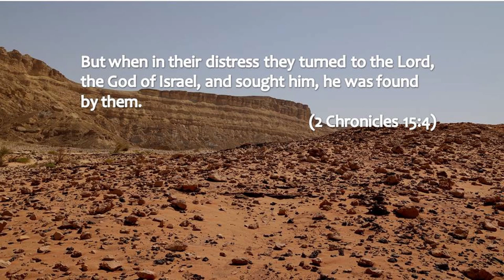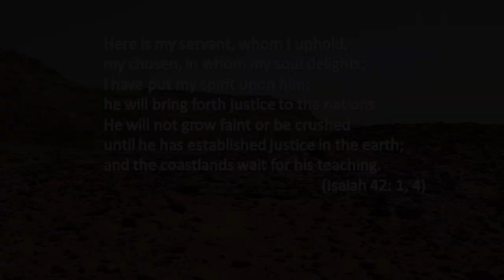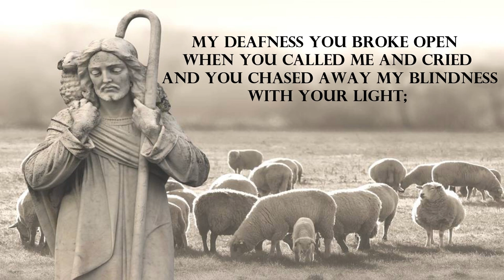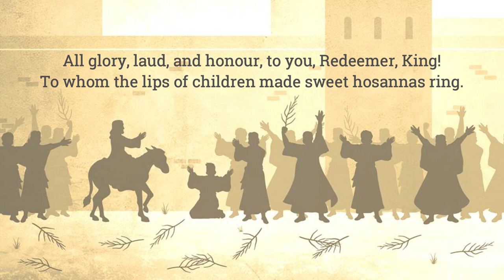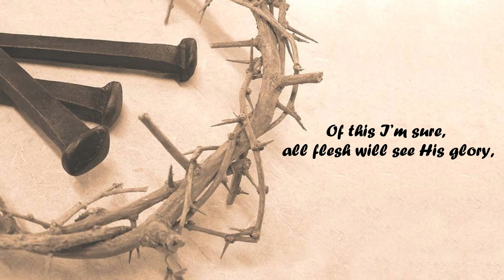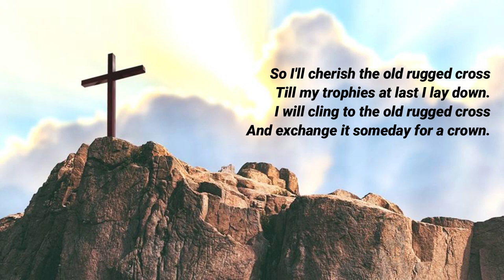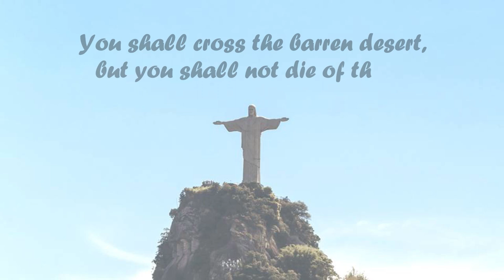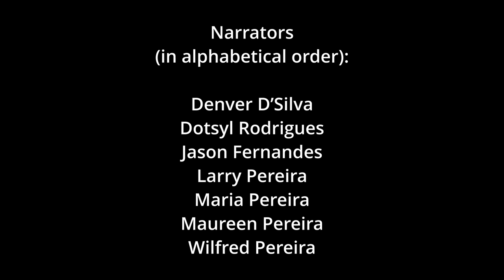Come Follow Me – A story of God’s love for his people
Gratia Cantantes presents COME FOLLOW ME – a story of God’s love for his people.

Narrators (in alphabetical order):  Denver D’Silva, Dotsyl Rodrigues, Jason Fernandes, Larry Pereira, Maria Pereira, Maureen Pereira, Wilfred Pereira

Singers (in alphabetical order): Christer Pereira, Dotsyl Rodrigues, Larry Pereira, Leann D’Souza, Maria Pereira, Marilyn D’Mello, Maureen Pereira, Ryan Lobo
Youth & Children (Hosanna to the King): Belicia Fernandes, Cristiano Pereira, Riann Pereira, Sancia Fernandes

Audio mixing & mastering: Maureen Pereira
Video Editing & Tech: Christer Pereira, Jason Fernandes, Ryan Lobo
Creative Producers: Gratia Cantantes
Executive Producer: Maureen Pereira
Special Thanks to: Sharmen Fernandes

Scripture verses: New Revised Standard Version Catholic Edition
iStock.com video ID:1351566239. Credit: Evgeniy Shkolenko
Quartet No. 2 from “Six Quartetto’s for two violins, a tenor and violoncello” by Charles Wesley (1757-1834)
Images from Sweet Publishing / FreeBibleimages.org.

Songs featured:
Hosanna to the King - Words by Theodulph of Orleans, Tr.J.M. Neale, Music by Melchior Teschner, Setting by Jack Schrader ©1985 and this arrangement ©2002 Shadow Spring Music (admin by Music Services) ASCAP